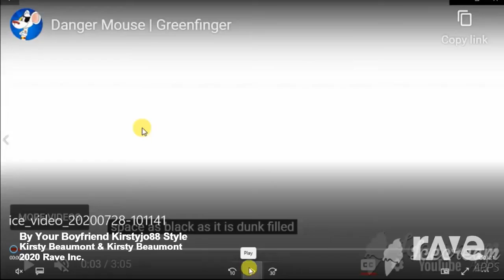By Your Boyfriend Kirstyjo88 Style - Kirsty Beaumont & Kirsty Beaumont | RaveDj